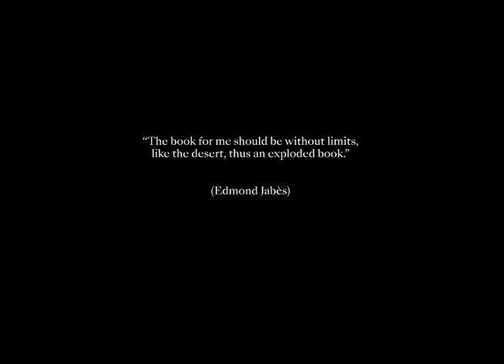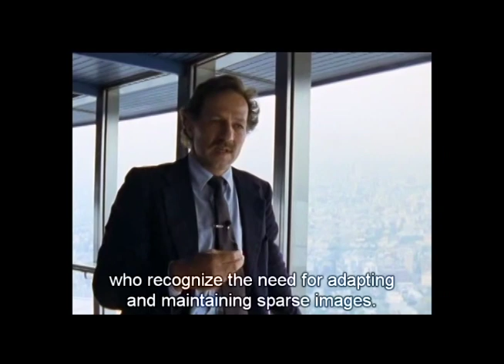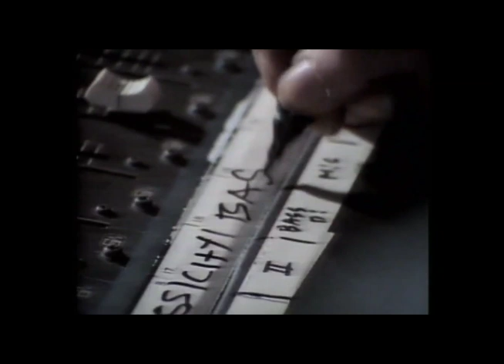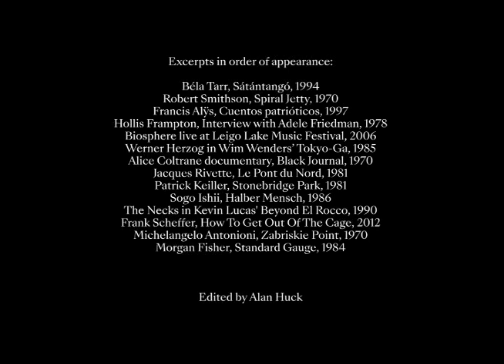Alan Huck: a visual mixtape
Dive into the influences behind Alan Huck's latest image-text book 'I walk toward the sun which is always going down' with an exclusive visual mixtape, combining film clips, interviews and perfromances in this lyrical, perambulatory film.

Excerpts in order of appearance:
Béla Tarr, Sátántangó, 1994
Robert Smithson, Spiral Jetty, 1970
Francis Alÿs, Cuentos patrióticos, 1997
Hollis Frampton, Interview with Adele Friedman, 1978
Biosphere live at Leigo Lake Music Festival, 2006
Werner Herzog in Wim Wenders' Tokyo-Ga, 1985
Alice Coltrane documentary, Black Journal, 1970
Jacques Rivette, Le Pont du Nord, 1981
Patrick Keiller, Stonebridge Park, 1981
Sogo Ishii, Halber Mensch, 1986
The Necks in Kevin Lucas' Beyond El Rocco, 1990
Frank Scheffer, How to Get Out of the Cage, 2012
Michelangelo Antonioni, Zabriskie Point, 1970
Morgan Fisher, Standard Gauge, 1984

Find out more about 'I walk toward the sun which is always going down' by Alan Huck